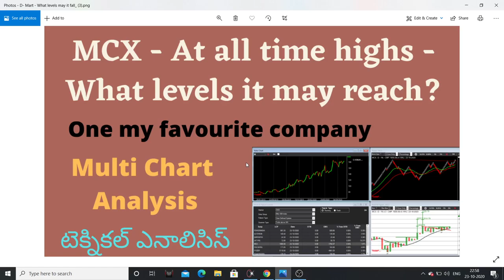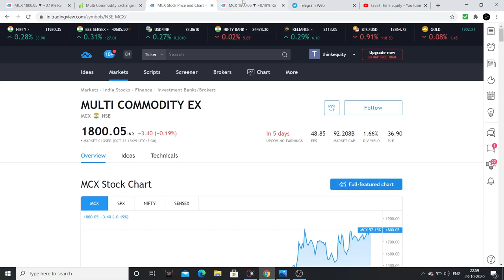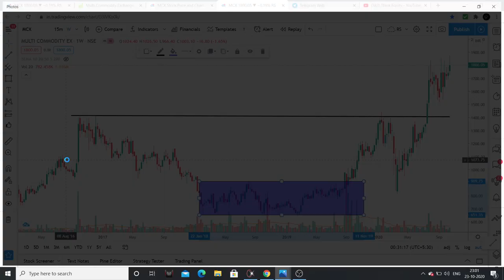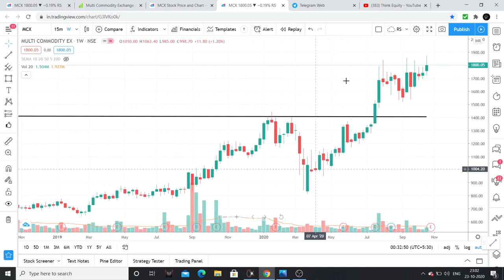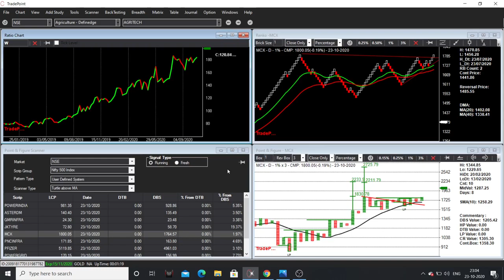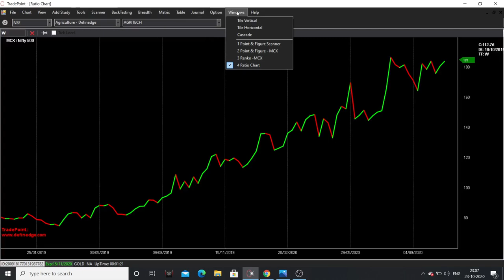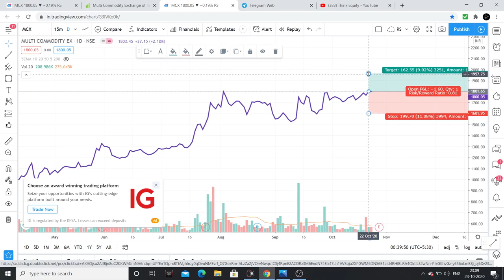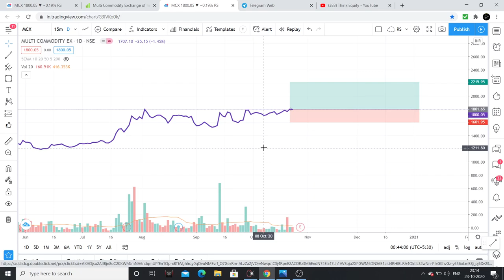తెలుగు- MCX - Stock at all time highs? Technical Analysis - Stock Market Telugu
Hello friends, I had explaind about MCX technical analysis.

My analysis had failed many times in past & it may fail many times in the future as well.

1. The Dhandho Investor
2. Common Stocks and Uncommon Profits
3. One Up on Wall Street
4. Learn to Earn
5. The Unusual Billionaires
6. Reminiscence of a stock operator

Technical Analysis Books:
1. how to make money trading with charts
2. Technical Analysis and Stock market profits

Some Self-help books I recommend to read:
1. Power of your Sub- Conscious Mind
2. Think and Grow Rich
3. The Steve Jobs Way
4. Ted Talks
5. Crush It
My Video gear:
1. Samsung Galaxy S8
2. Dell Laptop
3. Microphone
4. Gorilla Pod